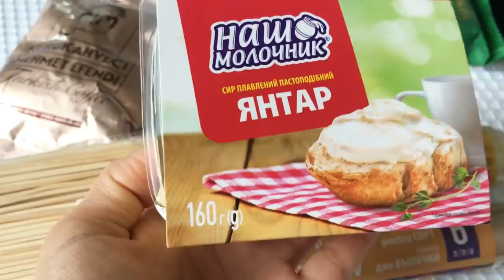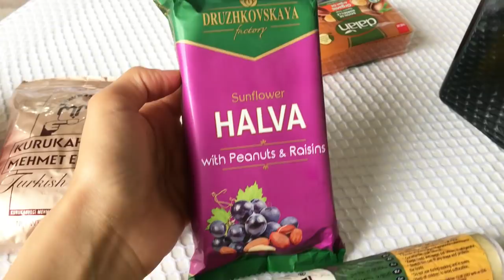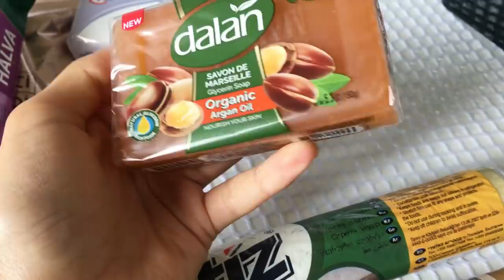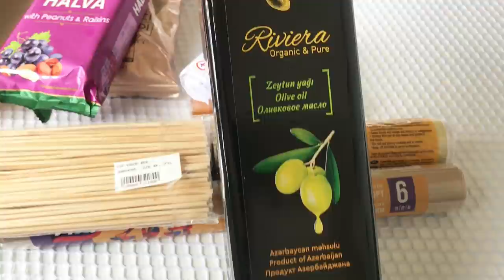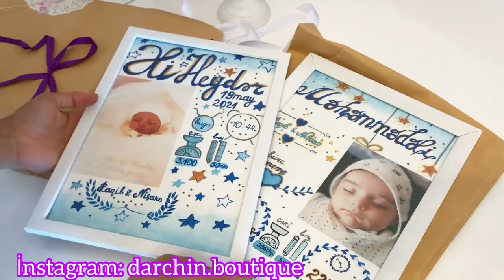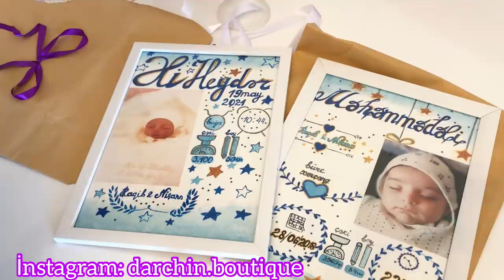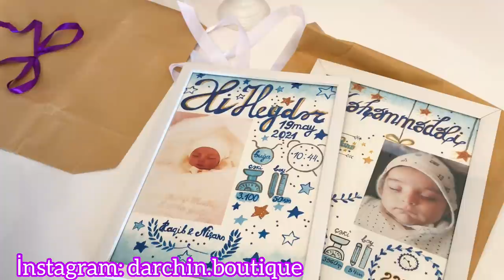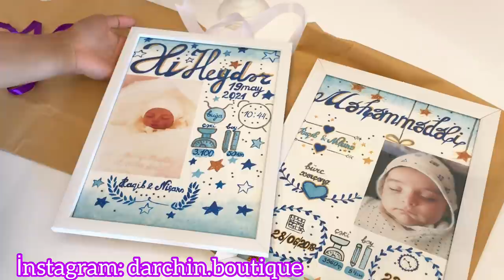VLOG -baş-başa yemek | hediyyeler | kiçik alışveriş | blinçik tortu